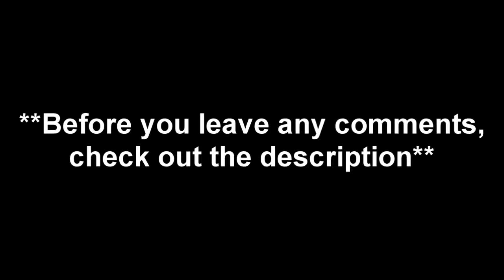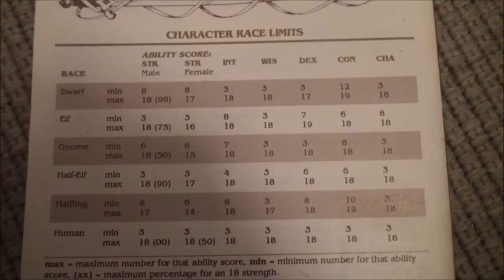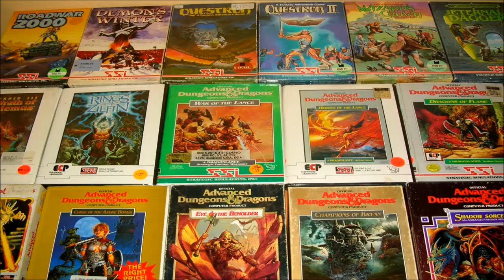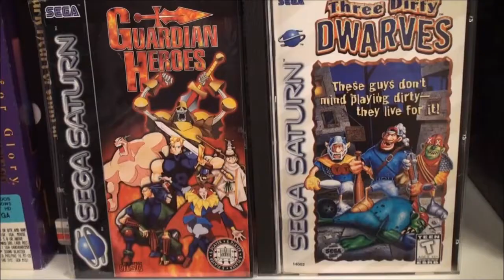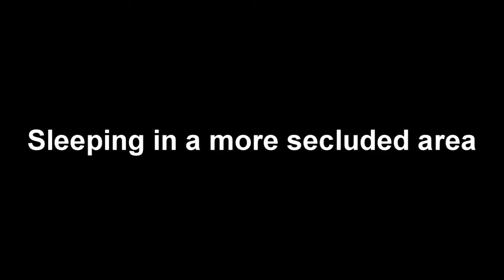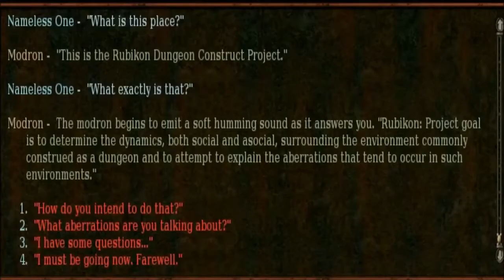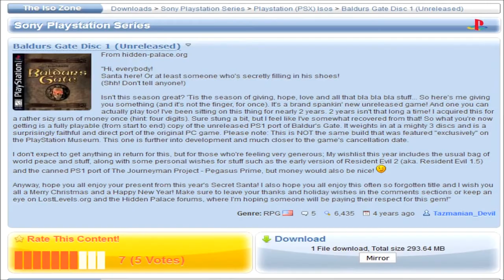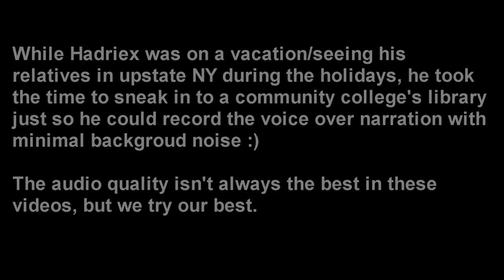The History of Dungeons and Dragons Video Games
TIMESTAMPS BELOW

NOTE: I did not create this video, nor claim it as my property in any way. This was written by 90sgamer92, and narrated by Hadriex. I managed to download it from the Wayback Machine, using a piece of software called Internet Download Manager. This video is a valuable resource and deserves to be seen. Thank you to 90sgamer92 and Hadriex for all their work on this amazing video.

0:00 - Disclaimer (see pinned post)
0:06 - Chapter 0: Introduction & the early history of RPGs
6:57 - PLATO games

Chapter 1: Intellivision games
11:55 - Advanced Dungeons & Dragons (Cloudy Mountain) (1982)
12:56 - Treasure of Tarmin (1983)

Chapter 2: Goldbox
13:58 - SSI and Goldbox Games
15:50 - Pool of Radiance (1988)
36:09 - The Order of the Griffon (1992)

Chapter 3: Action RPGs
37:26 - Intro
37:46 - Heroes of the Lance (1988) & Dragons of Flame (1989)
38:08 - Hillsfar (1989)
39:19 - War of the Lance (1989)
39:49 - DragonStrike (1990)
40:39 - Shadow sorcerer (1991)

Chapter 4: Real time dungeon crawlers
41:50 - Eye of the Beholder (1990)
44:34 - Dungeon Hack (1993)
45:25 - Ravenloft: Strahd's Possession (1994) & Stone Prophet (1994)/Menzoberranzan (1994)
47:16 - Al-qadim: Genie's curse (1994)
48:06 - Slayer (1994) & DeathKeep (1995)

Chapter 5: Dark Sun
49:32 - Dark Sun: Shattered Lands (1993) [ Longer review
52:50 - Dark Sun Online: Crimson Sands (1996)

Chapter 6: Fighting games/beat em ups
53:21 - Iron & Blood: Warriors of Ravenloft (1996)
53:37 - Tower of Doom (1993) & Shadow Over Mystara (1996)

Chapter 7: Strategy Games
57:38 - Intro
58:00 - Spelljammer: Pirates of Realmspace (1992)
58:51 - Fantasy Empires (1993)
59:22 - Stronghold (1993) & Blood & Magic (1996)
1:00:15 - Birthright: The Gorgon's alliance (1997)

Chapter 8: Infinity Engine
1:02:04 - Baldur's Gate (1998) & Descent to Undermountain (1997)
1:04:49 - Baldur's Gate 2 (2000)
1:25:55 - Planescape: Torment (1999)
1:41:30 - Icewind Dale (2000) & Icewind Dale 2 (2002)

Chapter 9: Temple of Elemental Evil
1:45:53 - Pool of Radiance: Ruins of Myth Drannor (2001)
1:46:48 - The Temple of Elemental Evil (2003)

Chapter 10: Knights of the Chalice
1:55:44 -Knights of the Chalice (2009)

2:00:11 - Chapter 11: The Rest
Baldur's Gate: Dark Alliance (2001) & Baldur's Gate: Dark Alliance 2 (2004)

2:02:24 - Neverwinter Nights (2002) & Neverwinter Nights 2 (2006)

2:03:20 - Chapter 12: Closing thoughts
2:07:16 - Credits

The RPG Chick socials/links/etc.